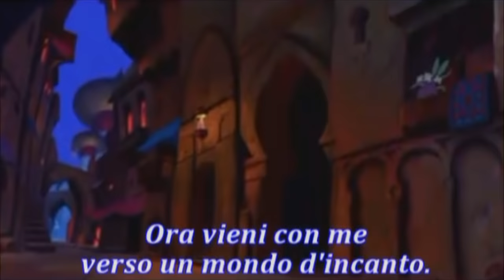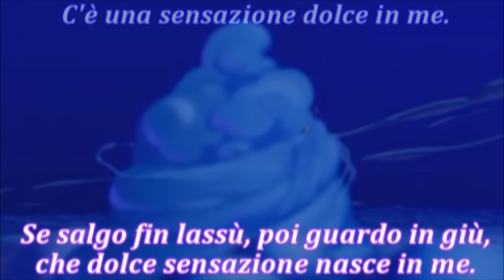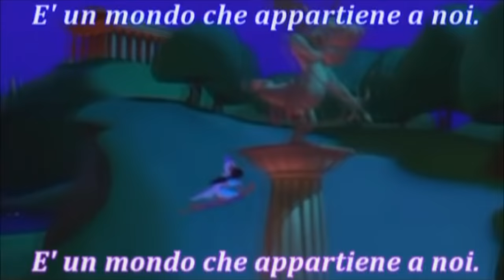Aladin - Il Mondo è Mio [con testo]